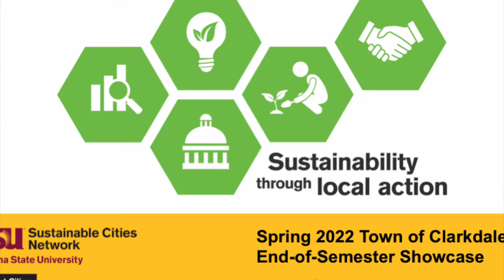22S Showcase: Clarkdale | Closing Remarks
About the Spring 2022 Project Cities Showcase

ASU Project Cities held its 9th biannual (and 5th fully-virtual) end-of-semester showcase events, featuring the City of Peoria and Town of Clarkdale, on April 27th and 28th, 2022. The events celebrate and share the combined efforts of students and staff on 6 projects, with some featuring multiple groups studying different aspects of the topic.

Students from each class provided a pre-recorded presentation on the key findings and takeaways from their research while faculty introduced their class and students live during the event.